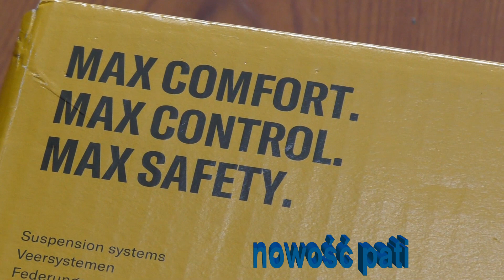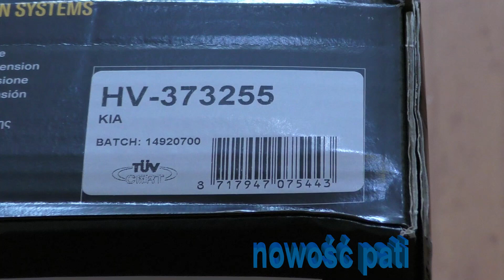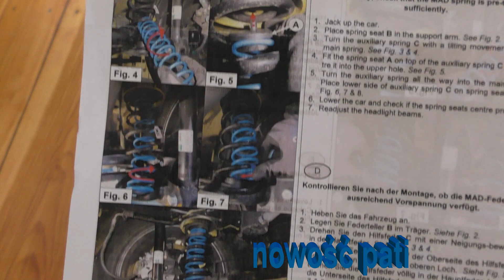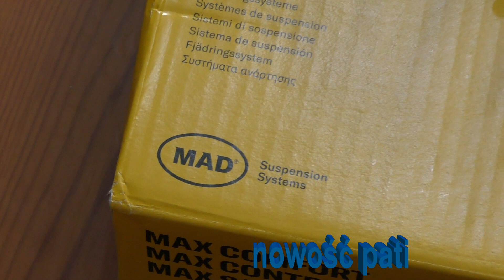Kia Stonic Wzmocnione sprężyny MAD HV-373255 Power Springs Auxiliary Suspension LPG GPL HAK przyczep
PL
Bardzo WYSOKI koszt - Ale Warto POLECAM
BUTLA LPG + HAK  +  MAD  =  KOMFORT   POLECAM

MAD  Sprężyny pomocnicze zapewniają pomocnicze zawieszenie dla każdego samochodu, wykonanego na miarę. Dokładnie uzupełniają one sprężyny precyzyjne, ani więcej, ani mniej niż konieczne.
Sprężyny pomocnicze Komfort i bezpieczeństwo współpracują ze sobą
Niezawodność - produkty MAD są dostarczane z gwarancją przez całe życie

Bardzo WYSOKI koszt

Jakość - zalecane przez producentów
Specjalnie opracowany dla każdego modelu samochodu.
Wygodne, bez korekt oryginalnych sprężyn
Oszczędność kosztów utrzymania i napraw.
Produkcja zgodna z wymaganiami ISO i TÜV

ENG
Auxiliary Springs | Comfort & Safety working together

MAD Auxiliary Springs provide auxiliary suspension for any car, made to measure. They complement standard springs precisely, neither more nor less than necessary. Even though they are always there, you will never notice it. You will only miss them when they are no longer there.